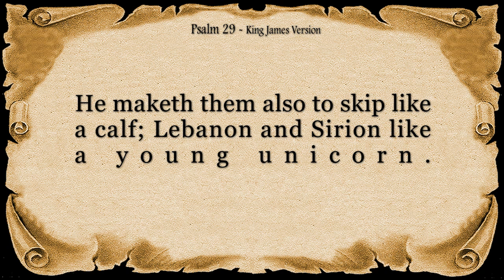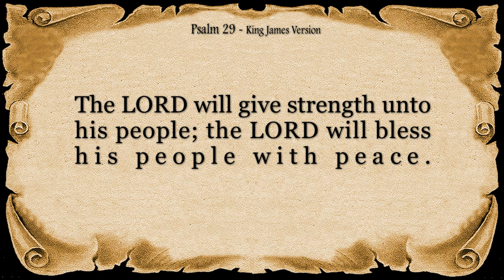Psalm 29 Reading: Experiencing the Majesty of Divine Presence (With words - KJV)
Journey into the awe-inspiring majesty of Psalm 29 as we explore the captivating imagery and poetic beauty of this sacred scripture. In this profound reading, immerse yourself in the thunderous praise and reverence for the power of the divine. Join us in experiencing the overwhelming presence of God, resonating through every word and filling our hearts with wonder and awe.